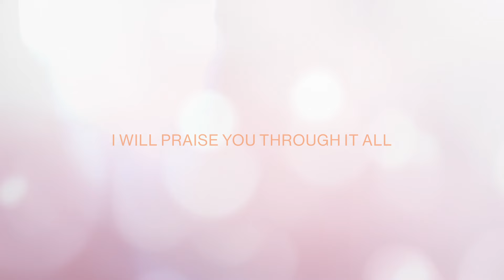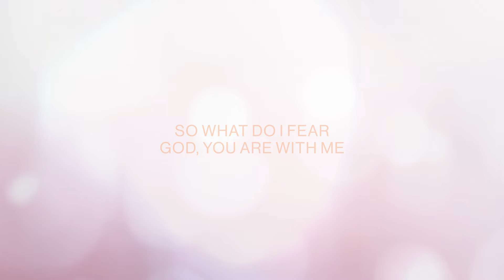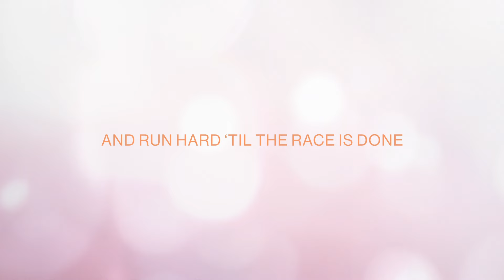Mandisa - Press On (Lyric Video)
Official Lyric Video for “Press On” by Mandisa